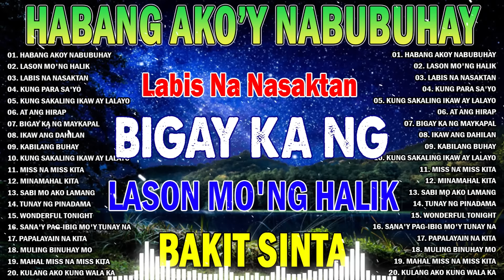HABANG AKO'Y NABUBUHAY - Best Nonstop Pamatay Puso 🔔Tagalog Love Song Collection Nonstop 2023😢sad